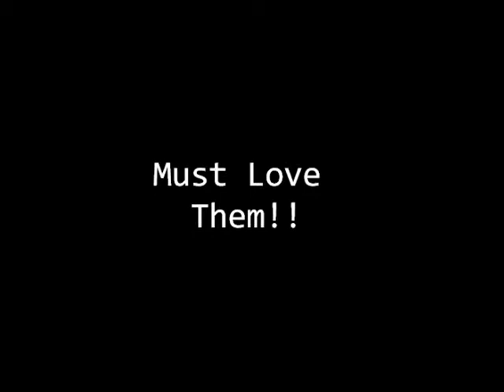Roll Up-Epic Videos